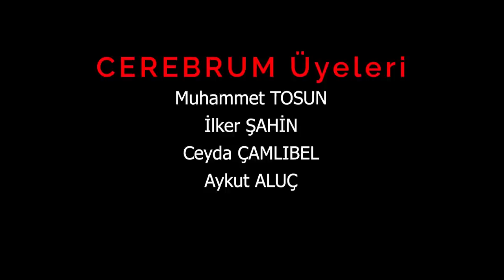DAHA DA ABARTTIM! 100000 TL Toplu Paket Açılışı!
Toplu paket açılışında kendi rekorumuzu yine kendimiz kırdık! Önceki toplu paket açılışına olan ilginiz nedeniyle 2.sini yapmaya karar verdim ve toplam değerleri 100000 TL olan toplu paket açılışı ile tekrar karşınızdayım.